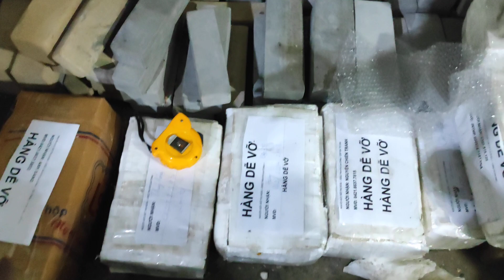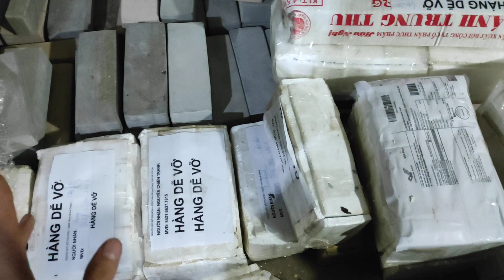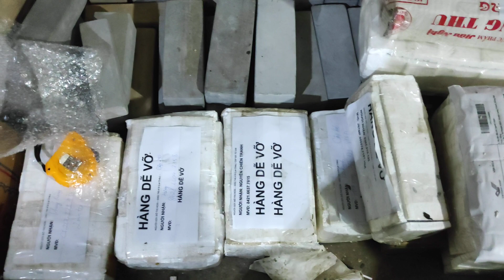FLASH SALE 9/9_15/9 MIỄN PHÍ VẬN CHUYỂN TẤT CẢ CÁC ĐƠN HÀNG ĐÁ MÀI ( E Hoài _ 0352.749.419)